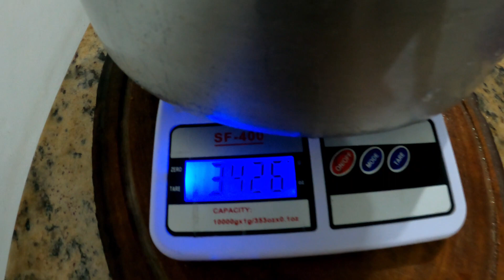pesca 🐟 Historia de pescador 🐟 Pesca com estilingue 🐟 Primata da Era.